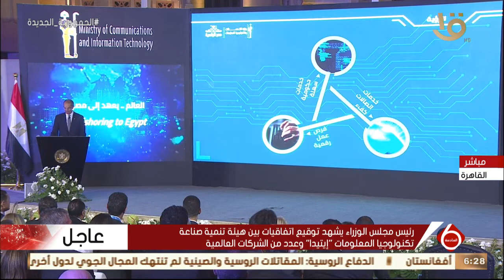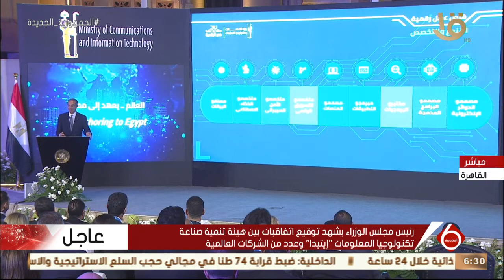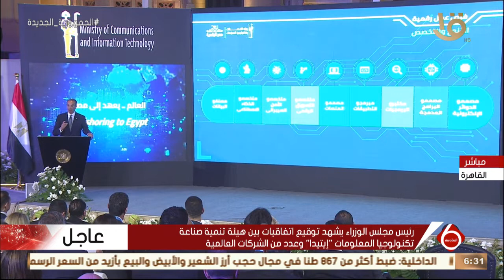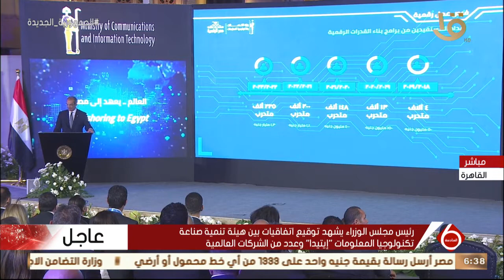رئيس الوزراء يشهد توقيع اتفاقيات هيئة تنمية تكنولوجيا المعلومات "إيتيدا" وعدد من الشركات العالمية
نشرة السادسة | رئيس مجلس الوزراء يشهد توقيع اتفاقيات بين هيئة تنمية صناعة تكنولوجيا المعلومات "إيتيدا" وعدد من الشركات العالمية